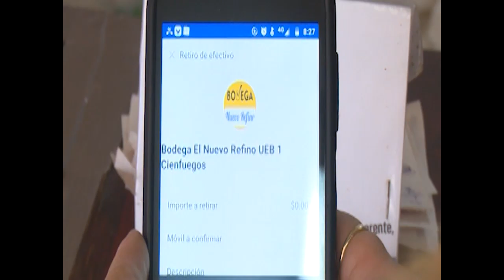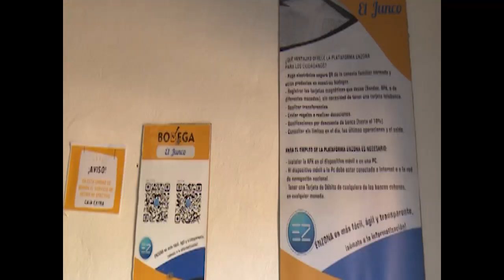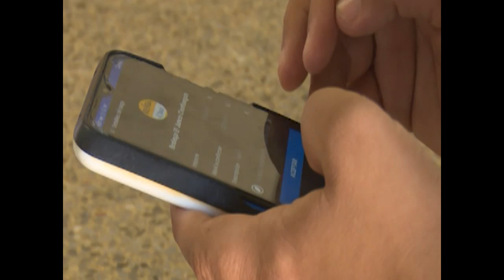Informatizan servicios en bodegas de Cienfuegos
En la red de bodegas del territorio se han implementado varias acciones para diversificar el Comercio y ajustarlo a las nuevas tendencias de la informatización de la sociedad.